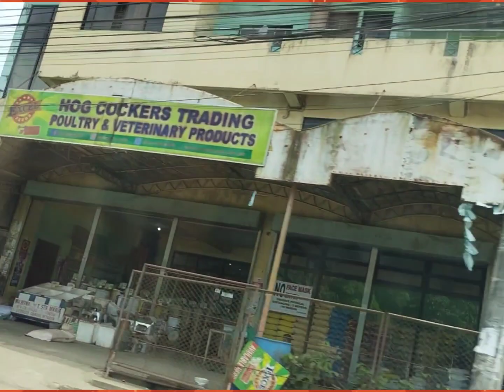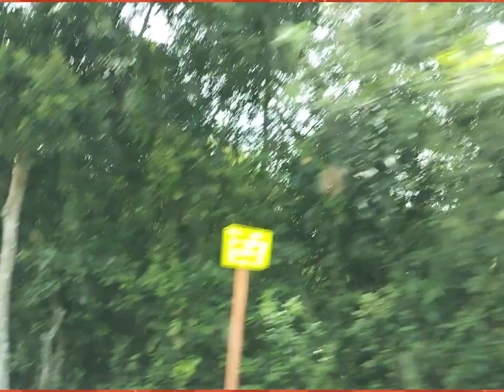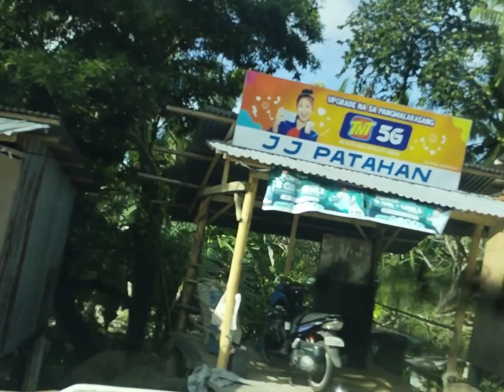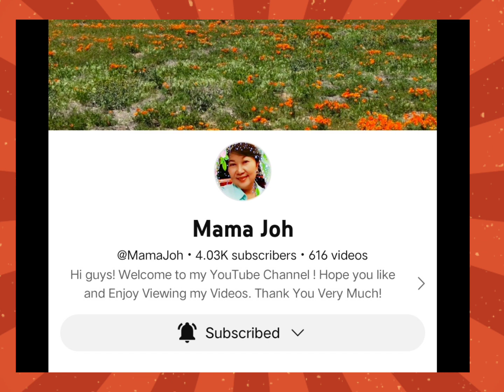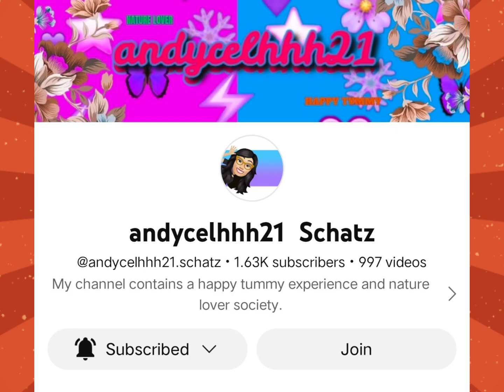guimaras the place of mangoes alright another blessing naman